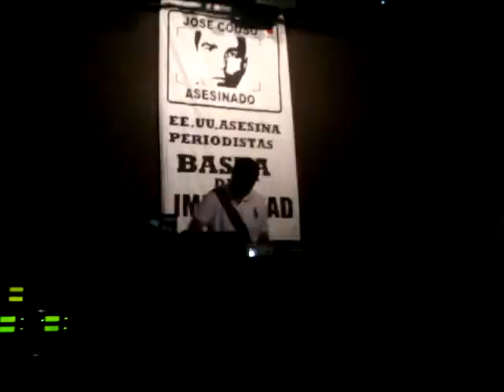Darmo (Concierto benéfico José Couso) (21-11-2010)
Concierto benéfico José Couso celebrado en la Sala Heineken (Madrid) (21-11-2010)